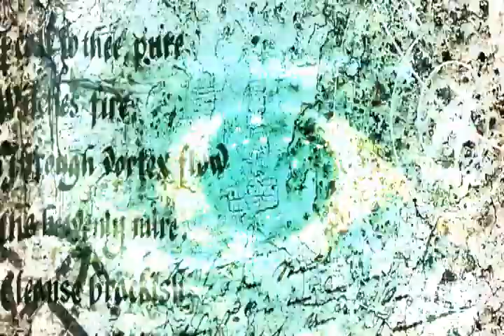HOMBRES LOBO REALES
los hombres lobos son personas que se transforma en lobo de manera consciente, voluntaria o involuntariamente a través de una maldición impuesta o por una enfermedad. Existen casos en la historia en donde hay registro de hombres lobos reales.